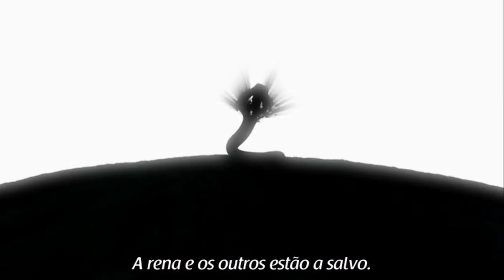Luffy vs Barão Omatsuri (Part 2)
One Piece - Movie 6
Final Cene

Musics:
1° Brennan Savage - Cold World
2° Outside - The Seige [Explicit]
3° Lucidious  Hope ft. Kelsey Colbert